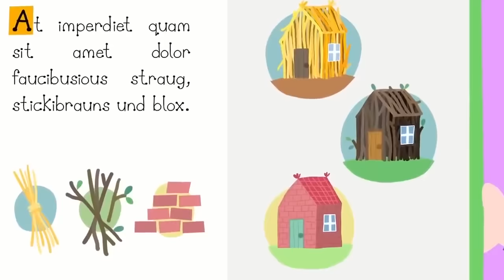Ben and Holly’s Little Kingdom Full Episodes 👍 Superheroes | HD Cartoons for Kids